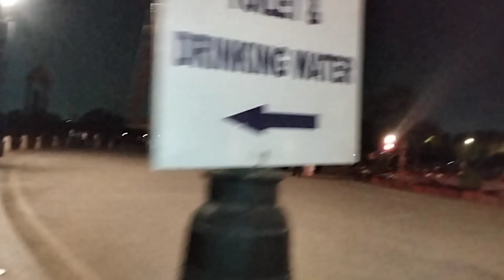First Time Visit India Gate With Family | India Gate Vlog | India Gate Night View | Delhi Trip Vlog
Hit Likes.

Song:
Video link